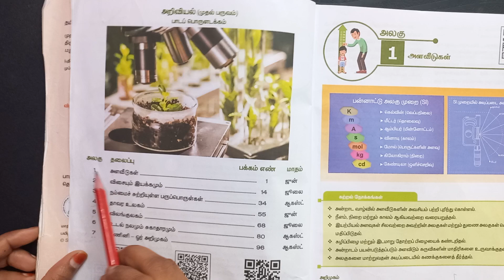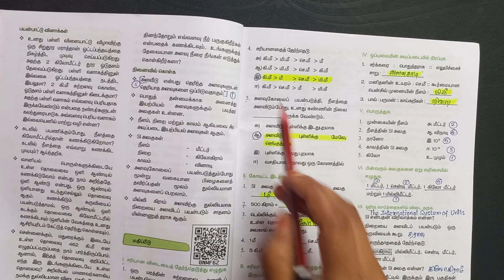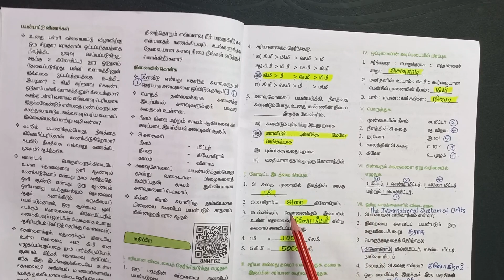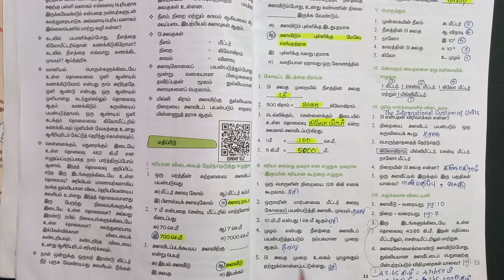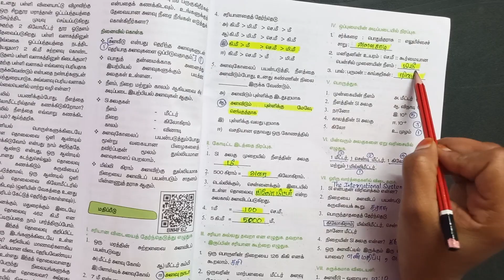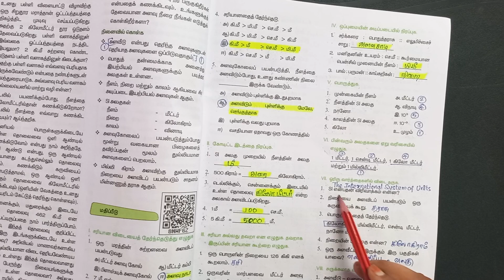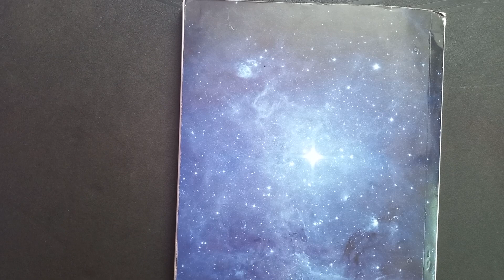6th Science 1st Term - 1 அளவீடுகள் New Syllabus Book Back Question and Answers